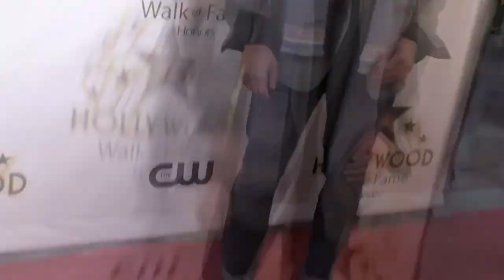Steven Spence video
Steven Spence shares what brought him to his social platform today.